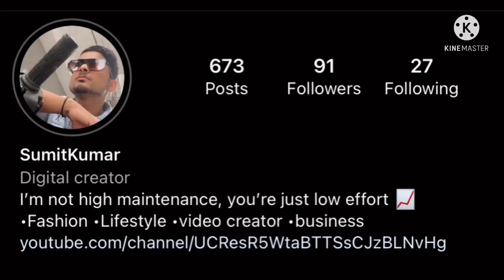Two challenges videos | funny videos | very Long video￼ | sumit_kumar_vlogs ￼